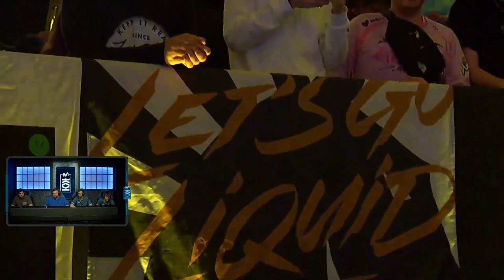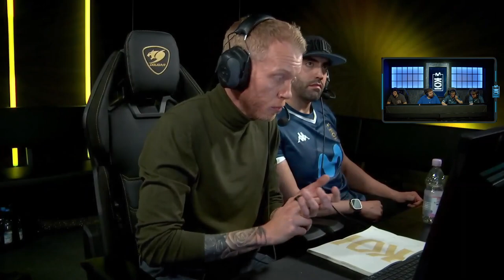MOVISTAR KOI VS TEAM LIQUID (GAME 1) | VCT EMEA KICKOFF